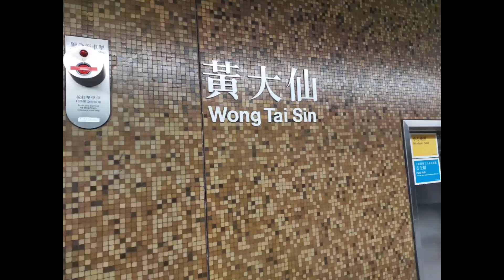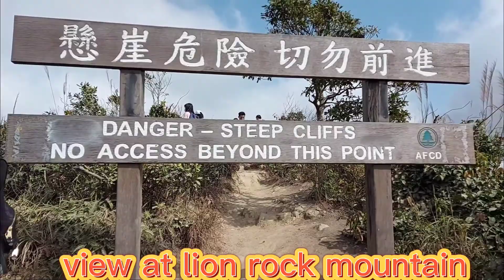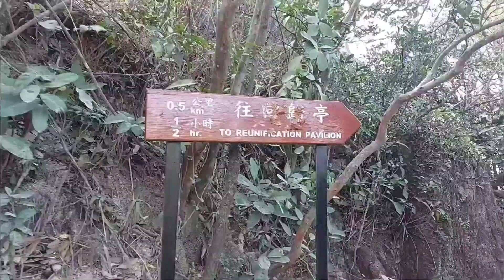ROCKY HORSE RIDGE | LION ROCK guide way and over view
Rocky horse ridge is a rock formation of a horse face and this located at near lion rock mountain you can reach this rock horse ridge if you start your trail to wong tai sin near the temple

hongkong hike place
Rocky horse ridge
wong Tai sin